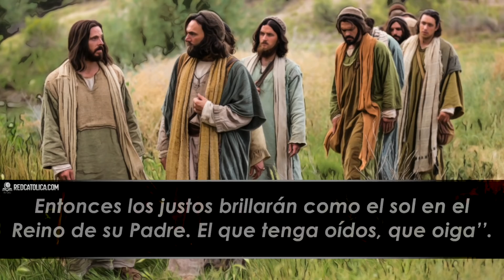Evangelio de Hoy Martes 28 de Julio de 2020 | REFLEXIÓN | Red Catolica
Lo mismo que se arranca la cizaña y se quema, así será al fin del tiempo

Evangelio de Hoy Martes 28 de Julio de 2020

Mateo (13,36-43):

Eucaristia Digital

Vive la Palabra meditando El EvangelioDeHoy RedCatolica Martes28 Julio del 2020

1.- Podemos aprender de memoria las palabras de Jesús; pero si no captamos sus significados no tendrán efectos en nuestras vidas.

2.-  Yo pido que, para el final de la historia, lleguemos a ser personas rectas y justas.

3.- Yo pido que, para el final de la historia, lleguemos a ser personas rectas y justas.